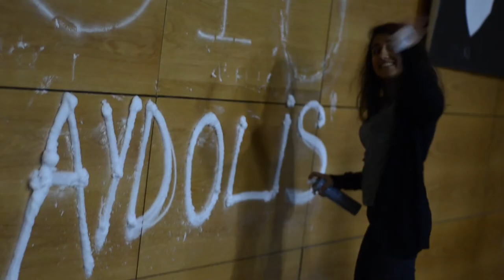End of 2015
2015'te gerek üzüldük, gerek sevindik. Son günüdeyse herşeyi bir kenara bırakıp, hep birlikte dayanışma içerisinde delilercesine eğlenerek güzel bir parti düzenledik.
2015’e ELVEDA, 2016’a MERHABA!! Hoşgeldin Yeni Yıl…